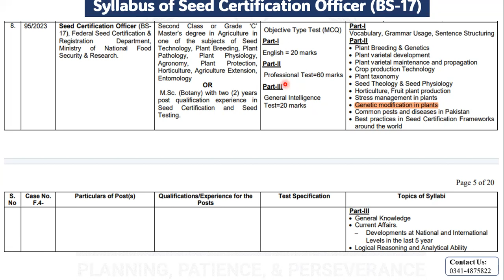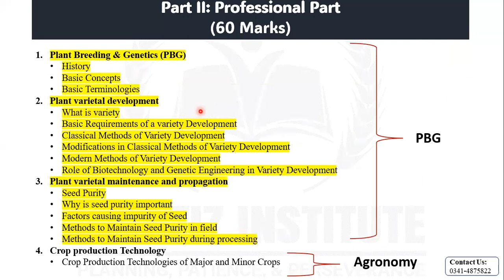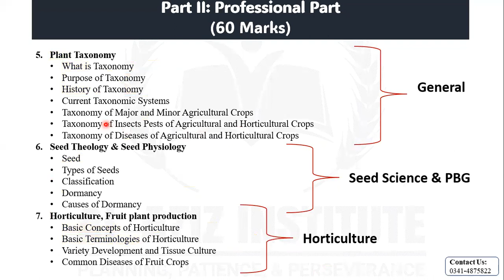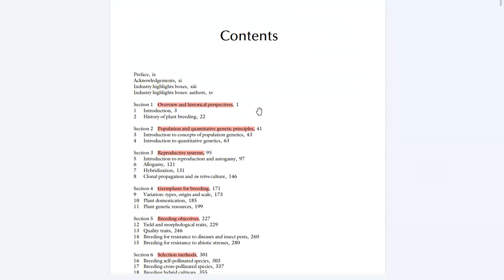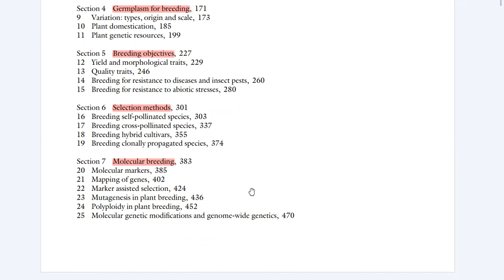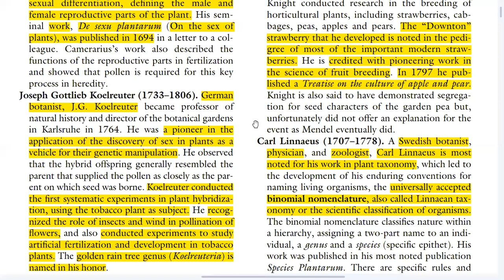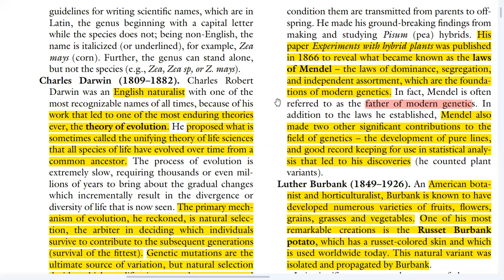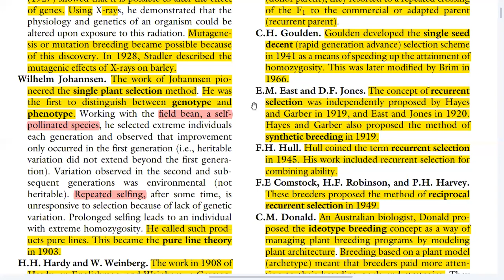Seed Certification Officer: Lecture 02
In this lecture, students will get the overview of the professional part of the syllabus. Moreover, there is a glimpse of Historical Development of Plant Breeding & Genetics.